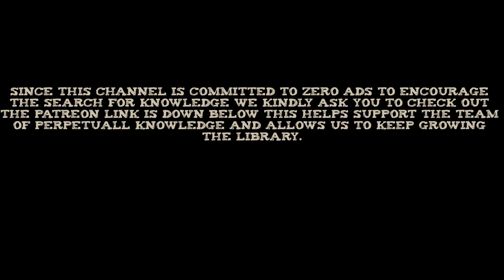Headless Valley Narrated By Bedtime Stories/ Nahani Valley/ Black Screen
This channel strived to make videos to fall asleep to without any blue light. With the best sleep in mind, all videos will have absolutely no ads in the first hour to help individuals meditate, sleep, study, or even drive without any disturbances.

Please comment on more videos that you would like me to convert or make that you would like to sleep, meditate, study, or just need a black screen.